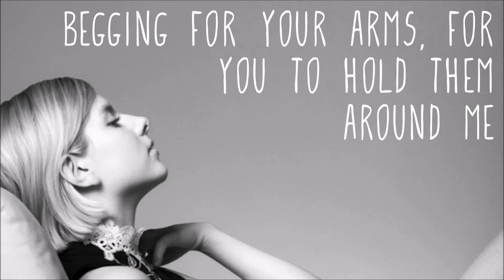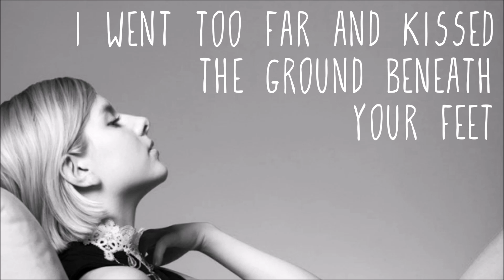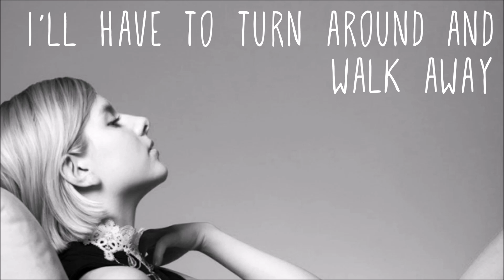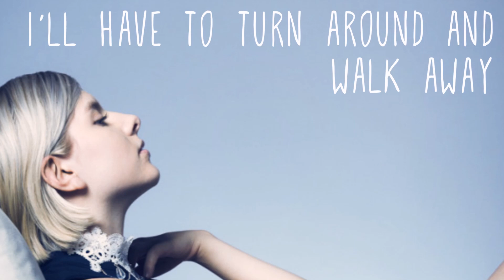AURORA - I Went Too Far (Lyrics)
‘All My Demons Greeting Me As A Friend’ is out now!